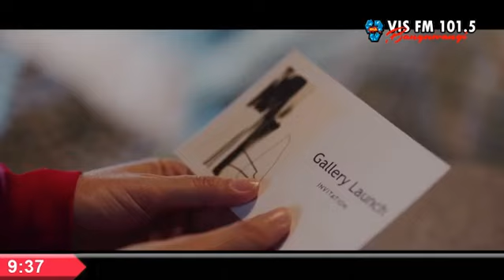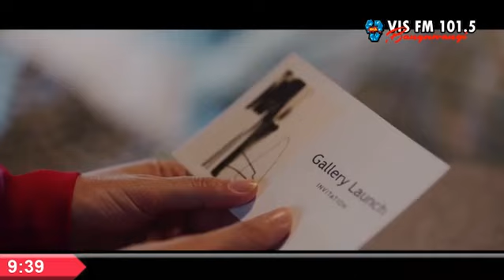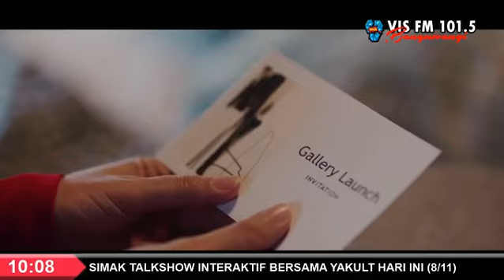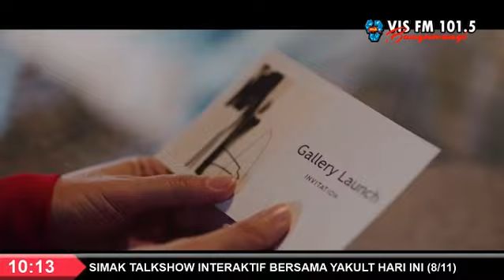Begini Tips Make Up Dari Wardah Cosmetic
Hai Ladies. Yuk pelajari tutorial make up dari wardah cosmetic.